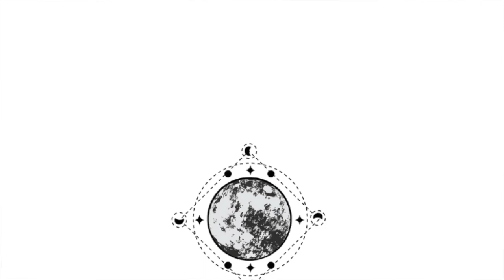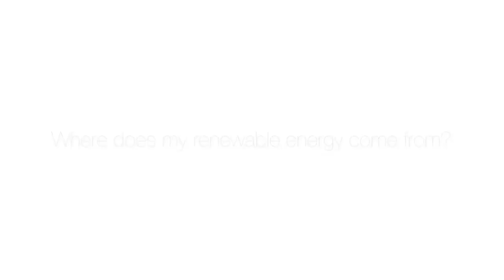Generator Authorities Human Design || Part 1: Intro & Sacral Authority ★☾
✨ Welcome to thestars 💫 My mission with this channel is to offer catalytic and authentic creations with the Desire to Spark your own Gloriously Authentic Freedom & Empowerment ❤️

x Kelly